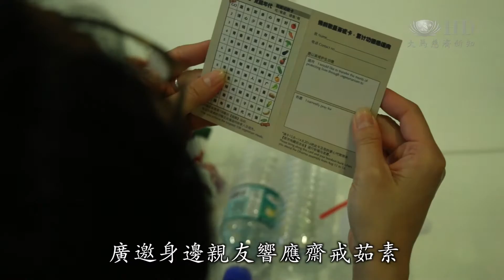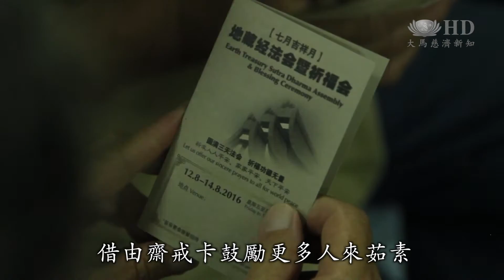七月吉祥齋戒月 蔬食小聚勸素行 [HD]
配合農曆七月吉祥月，馬來西亞雪隆慈濟志工推動齋戒護生，以童謠rasa sayang 也就是【感覺愛】，作為活動主題在社區舉辦多場溫馨蔬食小聚。同時還以齋戒卡鼓勵民眾吃素，邀請大家一起加入茹素愛地球的行列。

朗朗上口的童謠Rasa sayang，歌詞意思是感覺愛。配合農曆七月吉祥月馬來西亞雪隆慈濟志工，廣邀身邊親友響應齋戒茹素。

師姐你的材料是什麼
這個粉卷就是五彩粉卷
它是有沙葛（豆薯） 紅蘿蔔

志工現場示範簡單素食料理，分享茹素其實可以很簡單。

志工除了邀請身邊親友到家分享素食，也到環保站鼓勵大家加入愛的行列。

大家都會認為說
食物寵物每個眾生
跟我們不平等的
那個觀念一直根深蒂固在那邊
如果佛教的理念來出發點的話
吃素就是護生
就是保護沒有有生命的的動物
是值得去推倡的

這個活動對整個社區來講
是一個相當好的方法
去了解到整個社區
而且去推動整個素食

農曆七月吉祥月，也是齋戒月。志工推動rasa sayang感覺愛，借由齋戒卡鼓勵更多人來茹素。

大家剛才有領了齋戒卡是不是
如果我們繼續一餐素就是護生一次
因為大家都知道
這個地球真的是不得了了
因為該熱的不熱該冷的就不冷

茹素不殺生，是對生命的尊重與愛，也可以減少碳的排放和環保愛地球。志工一步一腳印，廣邀社區會眾響應茹素，一起發揮愛的力量。

大愛新聞 真善美志工  王日發 林其彬 馬來西亞報導